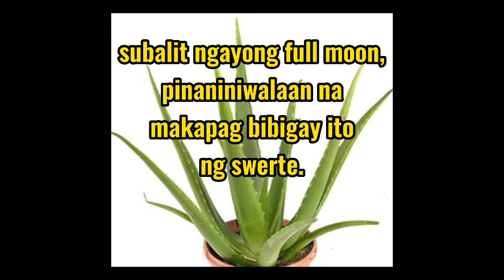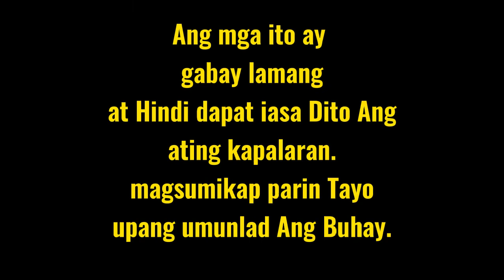NOVEMBER 8 FULL MOON| 3 BAGAY NA DAPAT MERON KA PARA SWERTEHIN|BusyMom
Mga bagay na magbigay swerte ngayong Full moon.